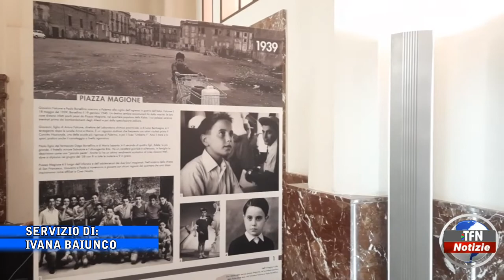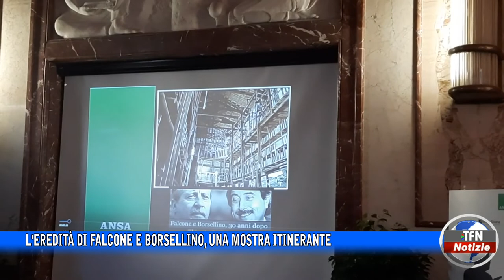Caltanissetta - L'eredità di Falcone e Borsellino, una mostra itinerante